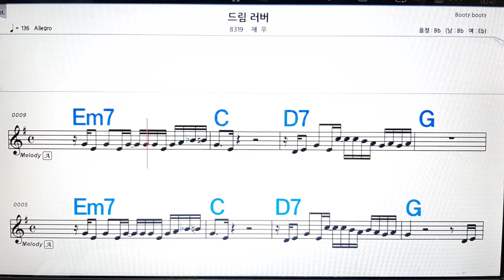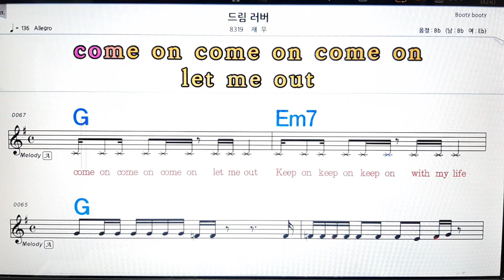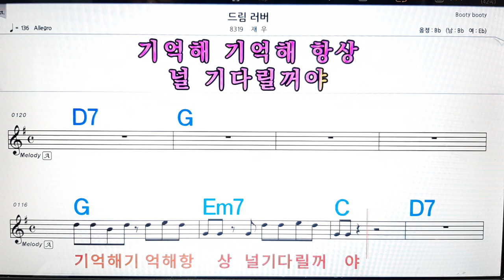드림러버/재우💋노래방, 악보,반주, 가라오케 ,코드, 가사 .💖Karaoke, Sheet music ,Chord, Lyrics ,MR